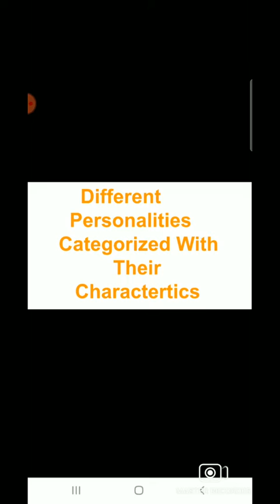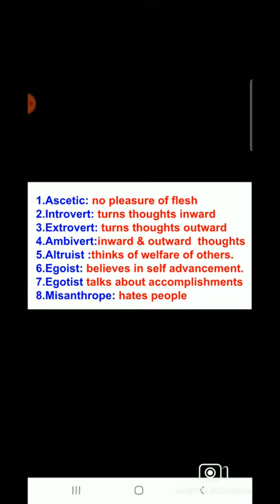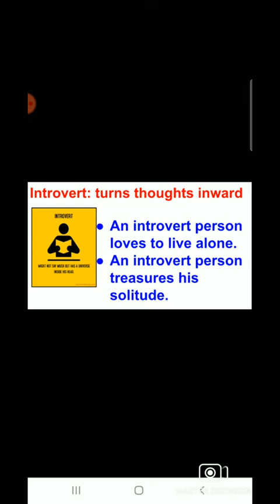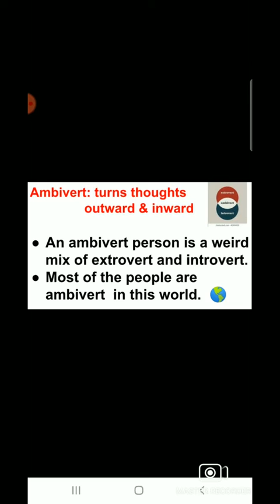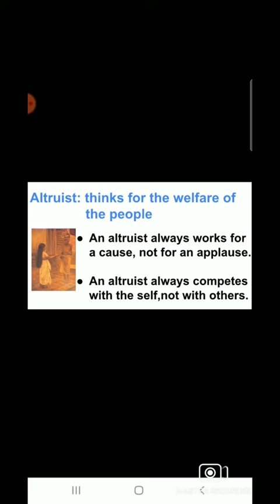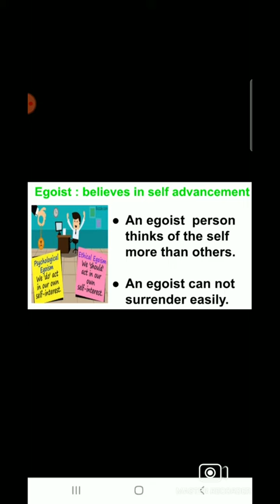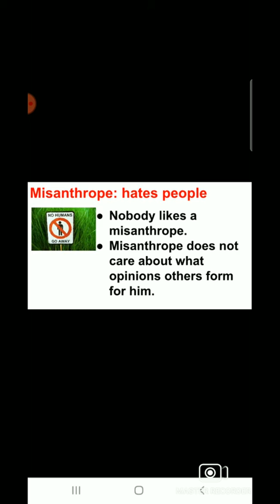Spoken English: Different personality types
The aim is to reach to those who are eager  to speak English confidently.